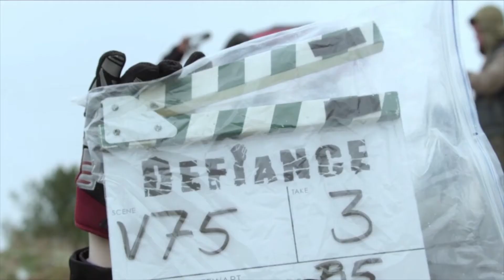Defiance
E3 trailer for Trion Worlds' upcoming MMO/TV show crossover